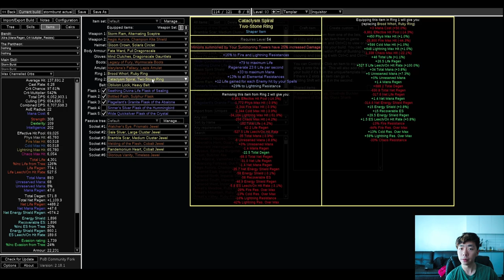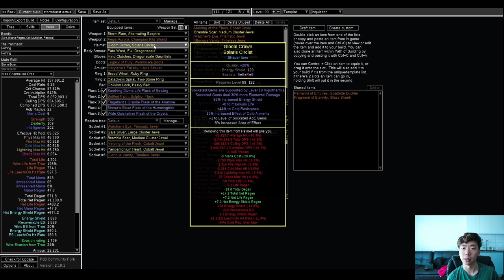Storm Burst Penance Brand Inquisitor [Path of Exile 3.18]